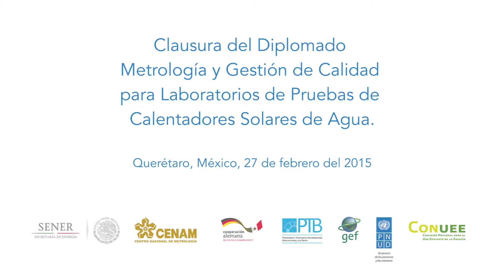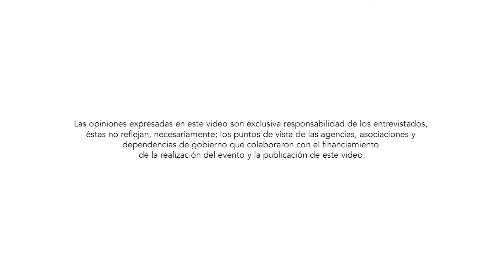Entrevista al Ing. Odon de Buen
Director de la Comisión Nacional para el Uso Eficiente de la Energía.
En el marco de la Clausura del Diplomado Metrología y Gestión de Calidad para Laboratorios de Pruebas de Calentadores Solares de Agua.